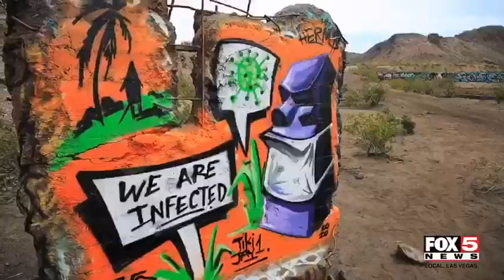Wheel of Misfortune art installation near Lake Las Vegas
FOX5's Gai Phanalasy visited the "Wheel of Misfortune" art Installation near Lake Las Vegas.